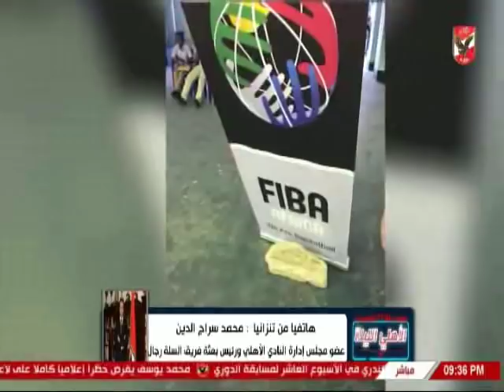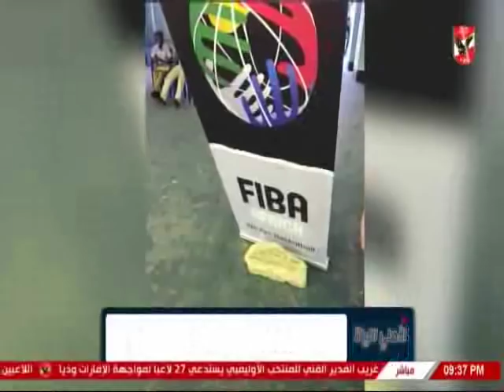محمد سراج الدين رئيس بعثة الاهلى لكرة السلة رجال وكواليس بطولة تنزانيا